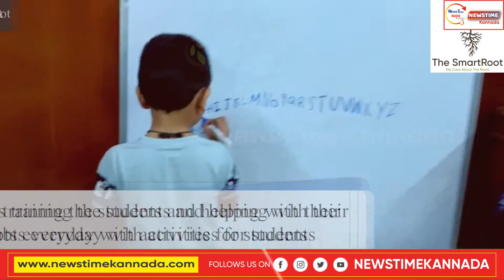Deepavali Special : ಬೆಳಕಿನ ಹಬ್ಬದ ವಿಶೇಷ | Newstime Kannada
The SmartRoot .. Tutorials . 1st standard to 10th standard, All syllabus online & offline classes in an affordable price

NewsTime Kannada | Kannada Latest News | Karnataka News |
Kannada News

Newstime kannada gives you the latest updates from all corners of the life in the world, related to politics,entertainment, religion, sports, crime or any other thing. Keep watching...